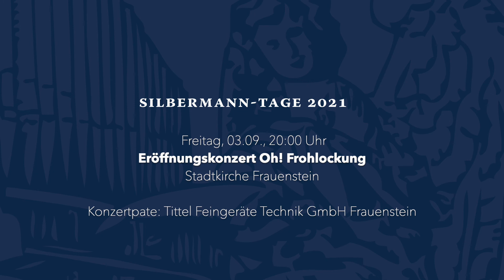Konzertpaten der Silbermann-Tage 2021: Tittel Feingerätetechnik GmbH Frauenstein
Tittel Feingerätetechnik GmbH Frauenstein ist Konzertpate für das Eröffnungskonzert der Silbermann-Tage am 3. September 2021 mit {oh!} Orkiestra Historyczna und Arvid Gast, Orgel.

Wir danken ganz herzlich für die Unterstützung!